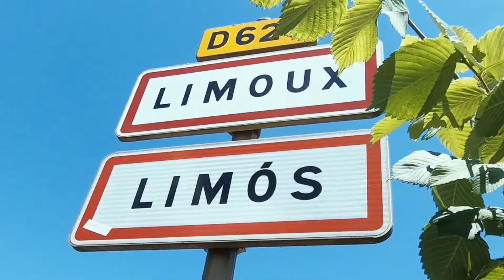#7 Dégustation Terroir des Dinosaures Gargantuavis - Pinot noir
Toujours dans la gamme Terroir des Dinosaures, c’est au tour du Pinot noir de passer devant la caméra : la fameuse cuvée Gargantuavis.
Au-delà d’un packaging lié à l’histoire de la région, l’élevage du vin est tout autant recherché ! En effet, 1/3 est élevé en fûts de chêne, 1/3 en cuves tronconiques en bois et 1/3 en cuve inox d’où la production de ce vin parfaitement équilibré !
Disponible chez votre caviste !